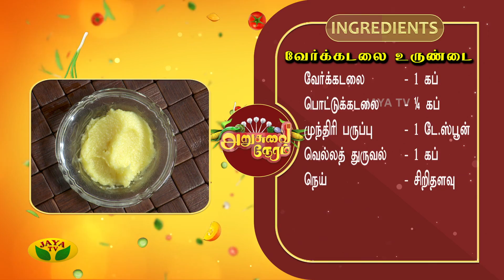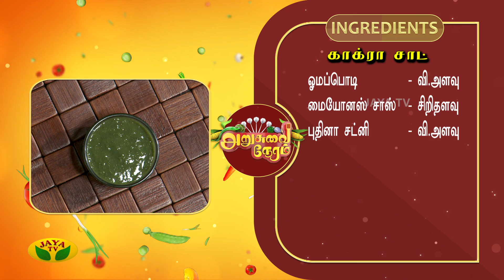குழந்தைகளுக்கு பிடித்த வேர்க்கடலை உருண்டை, காக்ரா சாட் செய்வது எப்படி ? | அறுசுவை நேரம் | JayaTv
குழந்தைகளுக்கு பிடித்த வேர்க்கடலை உருண்டை, காக்ரா சாட் செய்வது எப்படி ? | அறுசுவை நேரம் | Epi - 05 | JayaTv

Category Entertainment